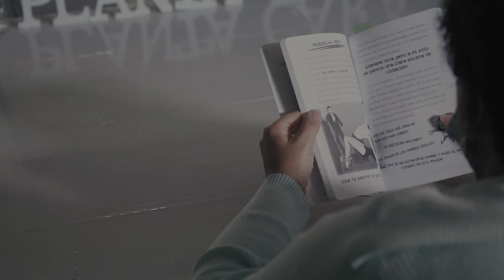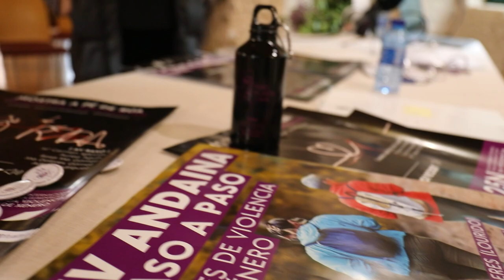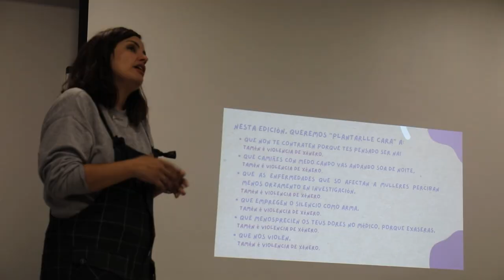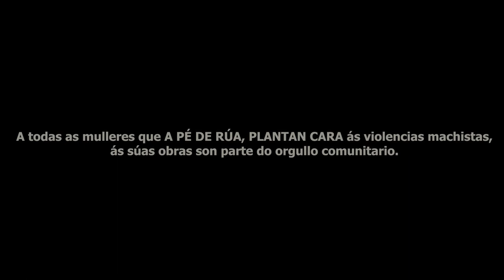PoioPlantaCara á Violencia de Xénero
O Consello Municipal da Muller formado polas asociacións Mulleres do Mar, Mulleres Progresistas, Arela, Mulleres en Igualdade, Airiños do Mar, A.V. Lourido, A.V. O Vao e A.V. A Laxe participaron moi activamente nesta campaña. O traballo que realizaron na mostra “A Pé de Rúa”  reflicte a labor que elas fan diariamente. Con estas imaxes queren trasladar a mensaxe contundente do rexeitamento da violencia sobre as mulleres, e ademais amosan a grande implicación do tecido asociativo nesta campaña.

Estamos a construír unha sociedade máis xusta e democrática onde as mulleres poidan vivir unha vida plena, libre e sen medo. Non podemos resignarnos a normalizar a violencia machista, e moito menos permitir as mensaxes negacionistas  que rompen o consenso social e que empoderan ós agresores revictimizando aínda máis ás mulleres.  Non podemos retroceder na loita contra o problema que supón unha das máis profundas vulneracións dos dereitos humanos na sociedade actual.

O 24,2 % das mulleres sufre violencia por parte das súas parellas ou ex-parellas. 363 nenas e nenos, 26 no ano 2022 quedaron no orfandade como consecuencia da crueldade da violencia machista. Esta é só a parte máis visible dunha traxedia diaria que apenas se ve, e que se cimenta na desigualdade que persiste entre homes e mulleres.

PoioPlantaCara quere dar unha mensaxe de esperanza a todas as mulleres que estean vivindo situacións de violencia de xénero, dicirlles que a cidadanía do noso municipio está da súa parte. Animamos a todos os nosos veciños e veciñas a plantarlle cara á violencia de xénero.